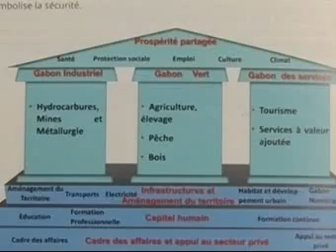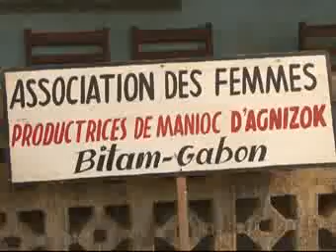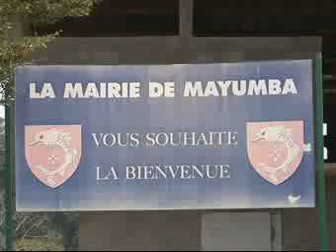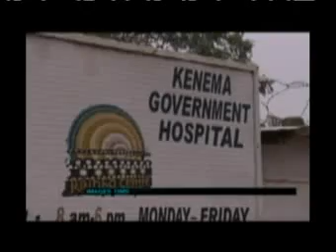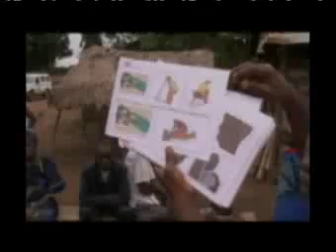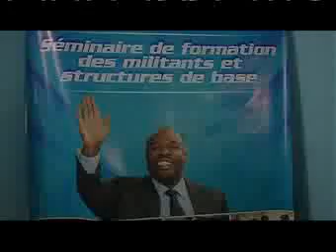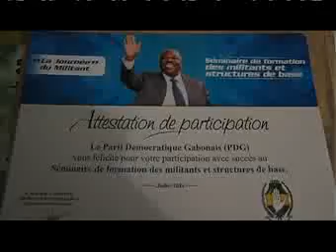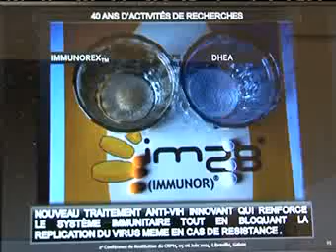Le 20 heures du 24 juillet 2014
Retrouvez l'intégralité du 20 heures de Gabon Télévision du 24 juillet 2014, présenté par Amélie Blanche MBOUGOU.

Source: JT 20H de Gabon Télévision, juillet 2014.